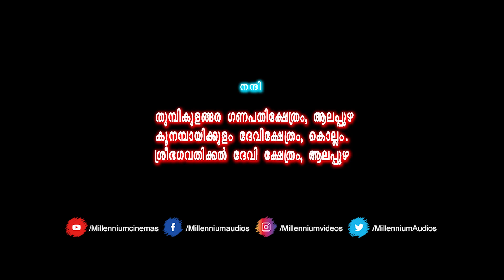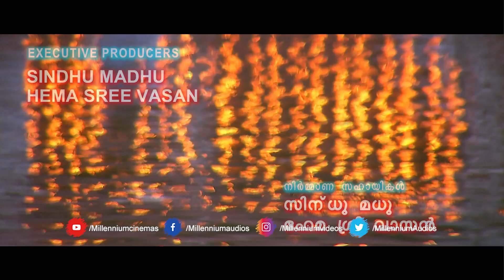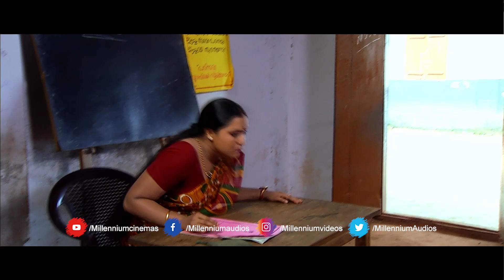Kallante Makan | Malayalam Full Movie | Anoop Chandran | Lakshmi Priya | Sreejith Ravi|Bheeman Raghu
Watch Kallante Makan | Malayalam Full Movie | Anoop Chandran | Lakshmi Priya | Sreejith Ravi | Bheeman Raghu

Director : Sudevan Pasupalan
Producer : Sindhu Madhu
Singers KS Chithra,Master Yadhukrishnan(Munch Star Singer Junior Fame),Sujatha Mohan
Lyricist : Beeyar Prasad,Kailas Thottappally
Writer : Sudevan Pasupalan
Stars : Anoop Chandran,Lakshmi Priya ,Sreejith Ravi & Bheeman Raghu

Our Channels ☟